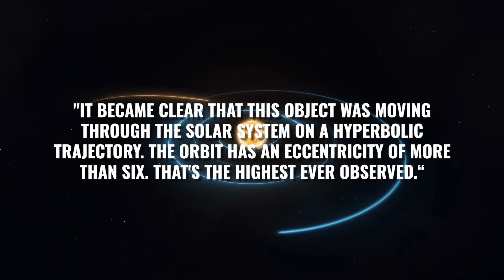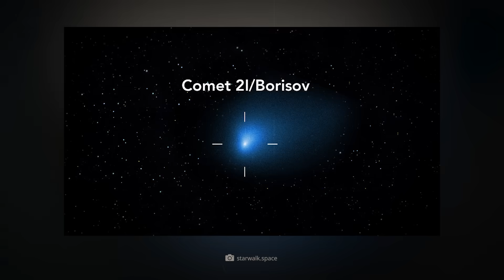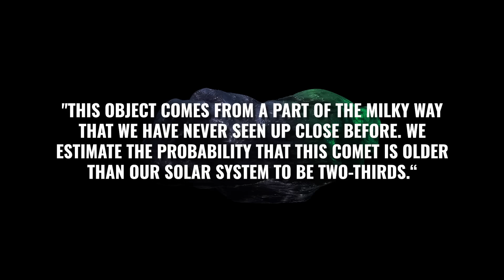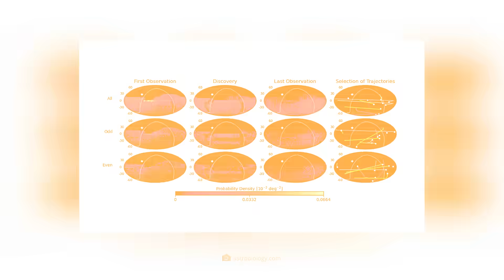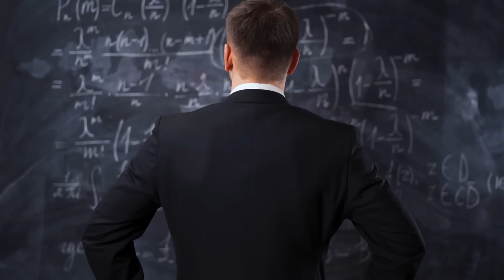New Interstellar Object like Oumuamua Entering the Solar System at Extremely High Speed!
In 2017, astronomers discovered something extraordinary: the interstellar object Oumuamua, which originated in the depths of the Milky Way and entered our solar system! Just two years later, experts identified the next interstellar visitor, 2I/Borisov – and now it has happened again! Experts have once again tracked down a mysterious chunk of matter with 3I/ATLAS, whose origin lies outside our home system and which is hurtling towards us at an insane speed! But this time we are ready: While Oumuamua was only discovered when it was already on its way back into interstellar space, 3I/ATLAS has yet to make its closest approach to the Sun! But what have scientists found out about this ominous object – and why does Harvard professor Avi Loeb claim that it could even be the work of a hostile alien civilization?